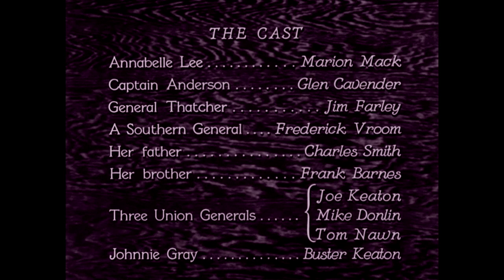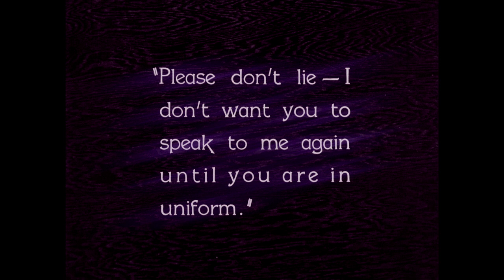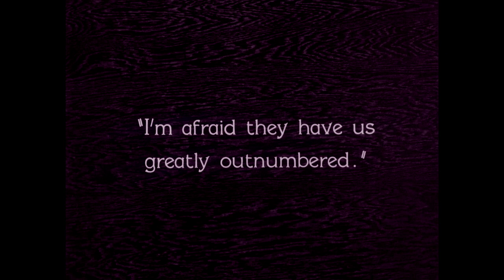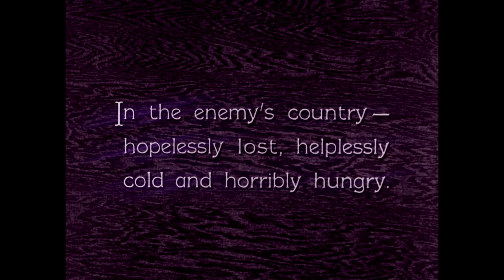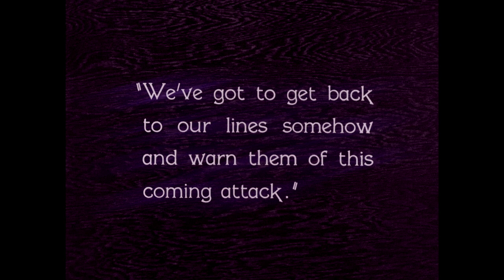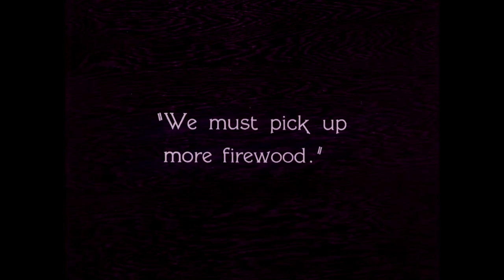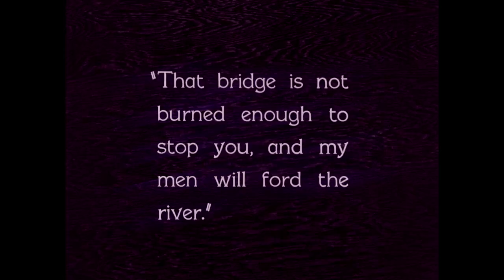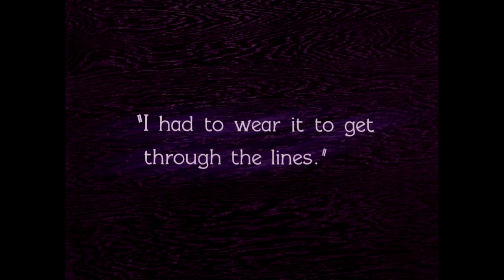Buster Keaton Reimagined (The General - Electronic Score by Haiku Salut)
Buster Keaton's classic 1926 film The General set to an electronic score by Haiku Salut (Secret Name).

This score was performed live in 2019 and some synchronicity may be off the original marks...tho appropriate for the genre.